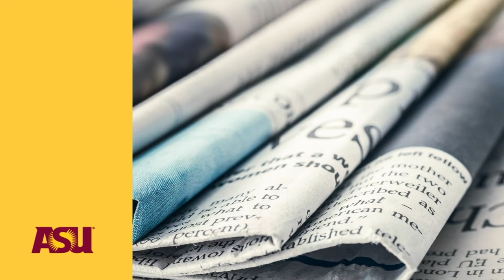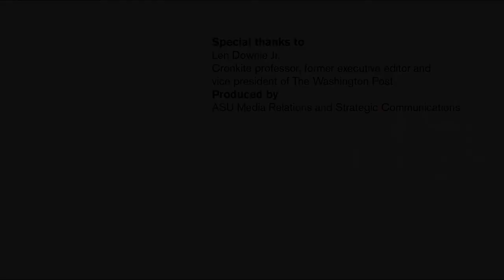'All About the Story' with Len Downie Jr.: Devils in the Details: Arizona State University (ASU)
The Pulitzer Prize winner talks about his new book, "All About the Story," and his many years leading the Washington Post, changes in the media and the media's role in an election year.